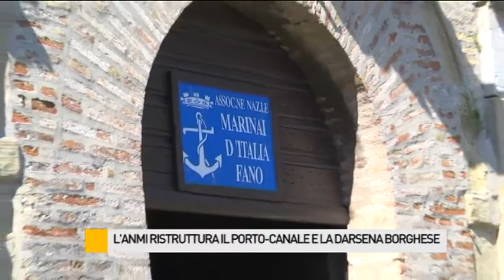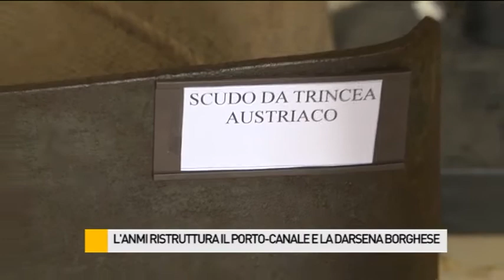L'A.N.M.I. ristruttura il porto-canale e la Darsena Borghese